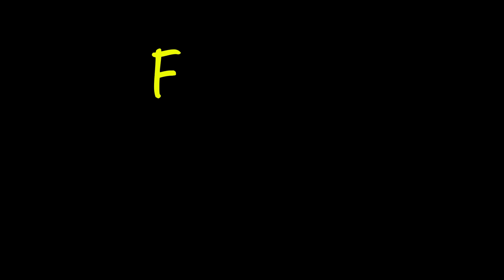FRANCE EUROVISION 2024 REACTION - Slimane - Mon amour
FRANCE EUROVISION 2024 representative is Slimane with the song Mon amour.

We are reacting to FRANCE EUROVISION 2024 REACTION - Slimane - Mon amour

Is  FRANCE EUROVISION 2024 REACTION - Slimane - Mon amour going to be the winner of EUROVISION 2024?

Find our how we are reacting to FRANCE EUROVISION 2024 REACTION - Slimane - Mon amour

TTGGOOYY1234LLEUROVISION89380TTGGOOYY